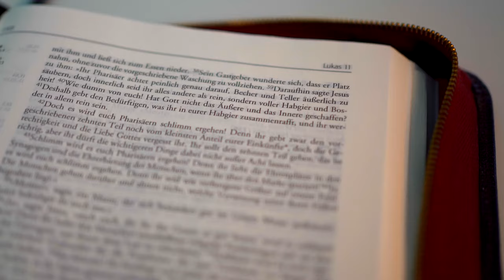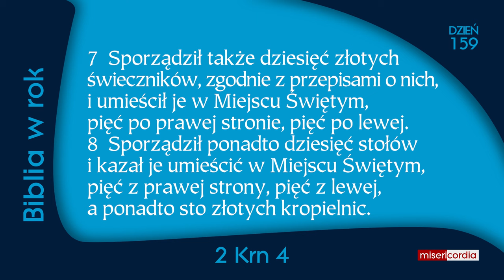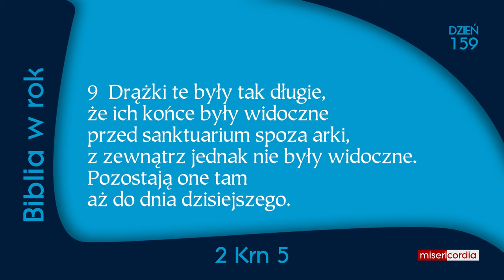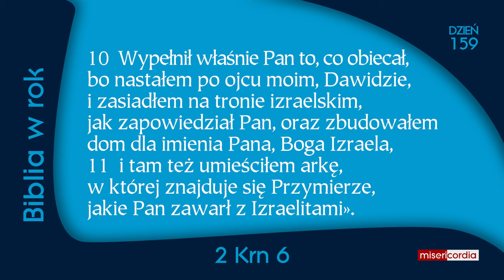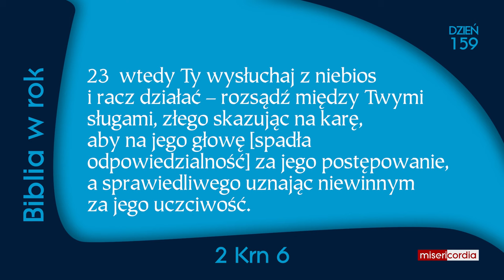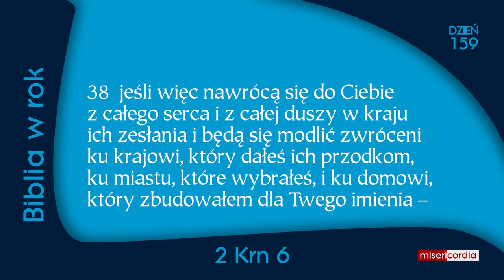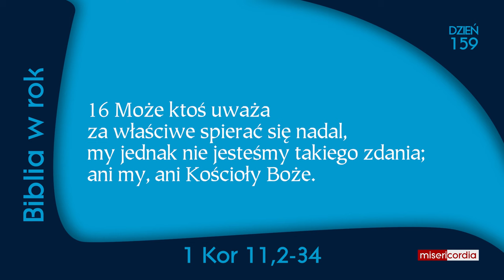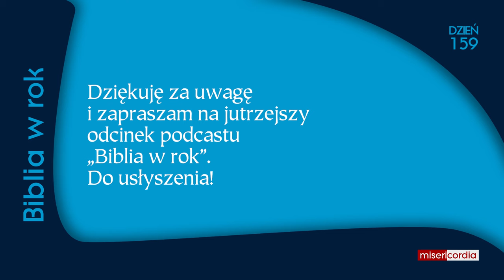Biblia w rok [159] | 7 czerwca | Ps 103,17-22; 2 Krn 4-6; 1 Kor 11,2-34